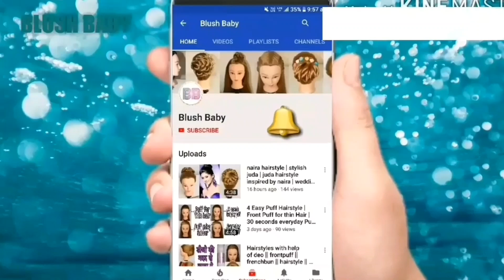sonam kapoor hairstyle | stylish juda | hair style girl | wedding juda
Hii friends in this video i am showing hair bun inspired by sonam kapoor.
So try it and share your feedback in comment box with me.

Every videos on Wednesday , friday And Sunday.

BLUSH BABY
blush baby
blushbaby